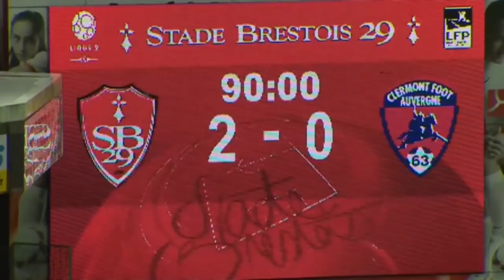Stade Brestois 29 - Clermont Foot (2-0) - 25/04/14 - (SB29-CF63) - Résumé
Revivez les meilleurs moments de Stade Brestois 29 - Clermont Foot (2-0) en vidéo.

Stade Francis-Le Blé - vendredi 25 avril 2014

Buteurs : Alexandre ALPHONSE (45' +1 - Stade Brestois 29) / Bruno GROUGI (88' - Stade Brestois 29)

Composition Stade Brestois 29 : 1 - Alexis THEBAUX / 3 - Simon FALETTE / 6 - Bruno GROUGI / 7 - Jonathan AYITE / 8 - Ismaël TRAORE / 12 - Alexandre ALPHONSE / 14 - Wilfried MOIMBE / 18 - Dialo GUIDILEYE / 19 - Benoit LESOIMIER / 22 - Ousmane COULIBALY / 25 - Johann RAMARE (c)

Composition Clermont Foot : 4 - Cédric AVINEL / 6 - Eugène EKOBO (c) / 9 - Idriss SAADI / 11 - Pierrick CAPELLE / 12 - Jordan NKOLOLO / 16 - Mehdi JEANNIN / 17 - Emmanuel IMOROU / 20 - Jacques SALZE / 21 - Rémy DUGIMONT / 22 - Damien DA SILVA / 24 - Yannis SALIBUR